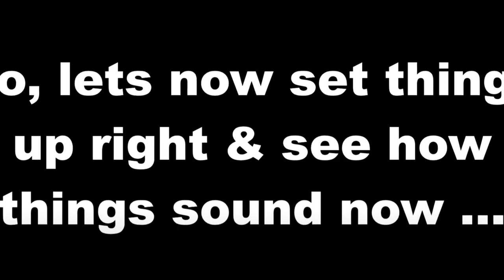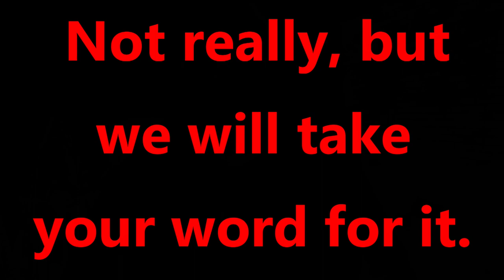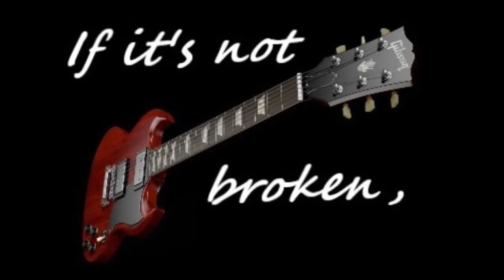Terry 3G's myterrybear73 NW 5200 vs Zoom ZDM 1 Mics Problem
Welcome...  Just a simple solution to fix Terry 3G's myterrybear73 Mic problems.